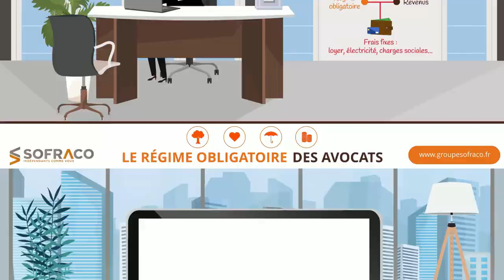LE REGIME OBLIGATOIRE DES AVOCATS - SOFRACO